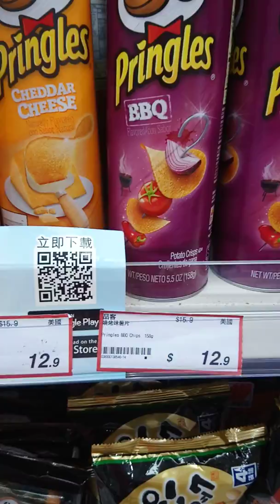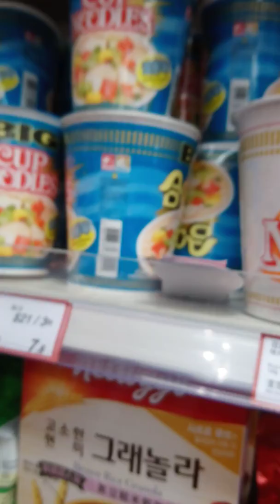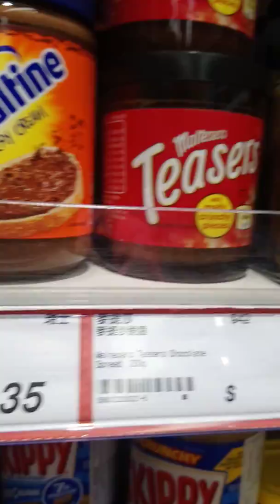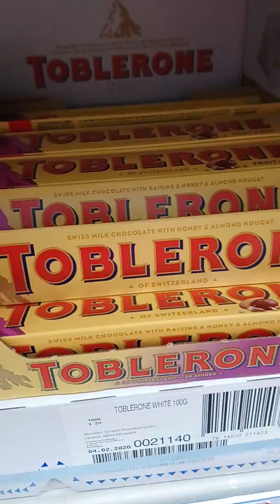Window shopping sa 360 shop